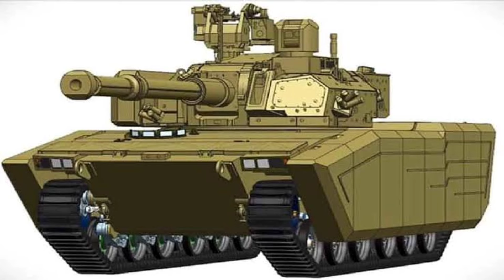Zorawar Tank | A powerful light Tank of India | DRDO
zorawar Tank of India built by DRDO
Indian light Tank
made in india tank